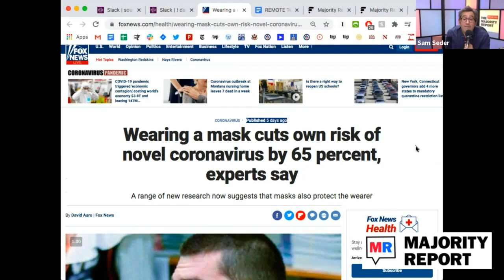Tucker Carlson's Brain Melts During Nonsense Mask Rant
Yet again, Tucker Carlson just gave us all another idiotic rant on things he doesn't quite understand. Sam Seder and the Majority Report crew discuss this.